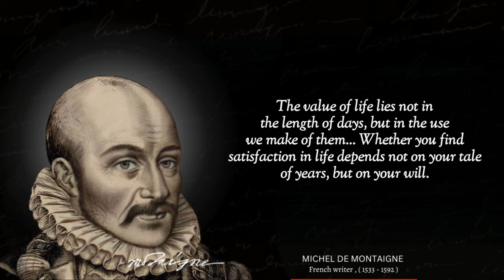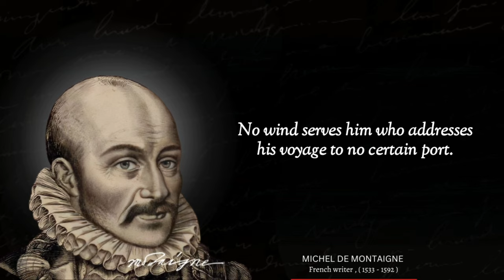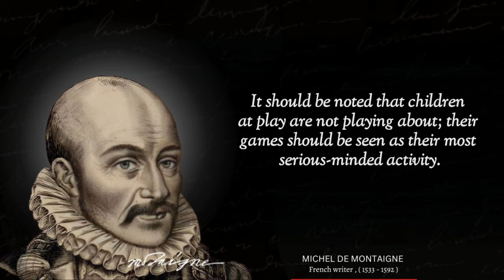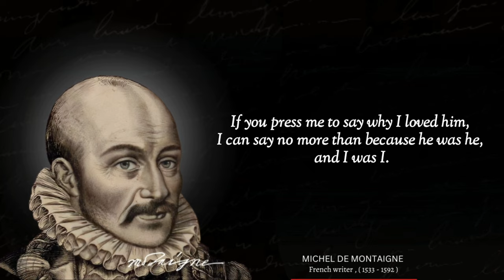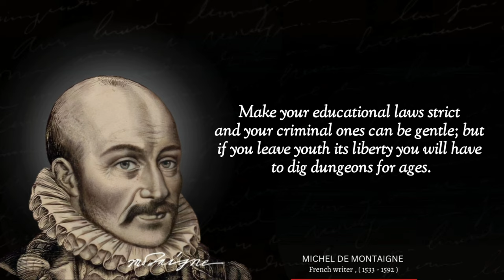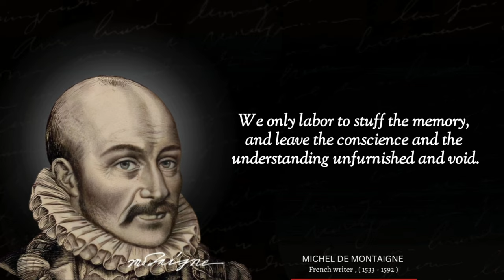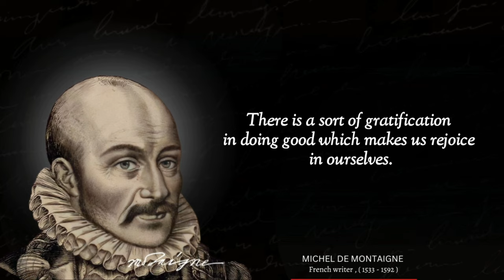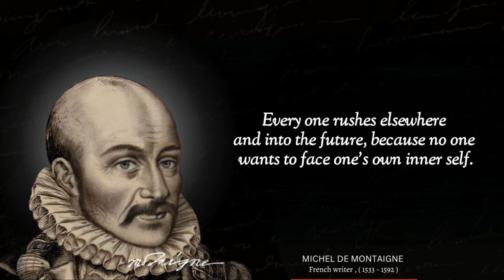PHILOSOPHY - Michel De Montaigne | Montaigne Quotes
Montaigne is a brilliant philosopher in part because he accepted how little philosophers understand. Here is a man wise in so far as he knew how rare wisdom really is.

Michel Eyquem, Sieur de Montaigne, also known as the Lord of Montaigne, was one of the most significant philosophers of the French Renaissance. He is known for popularizing the essay as a literary genre. His work is noted for its merging of casual anecdotes and autobiography with intellectual insight.

We hope you enjoyed this Wise Life Quotes by Michel de Montaigne a lot of work has been put into it.